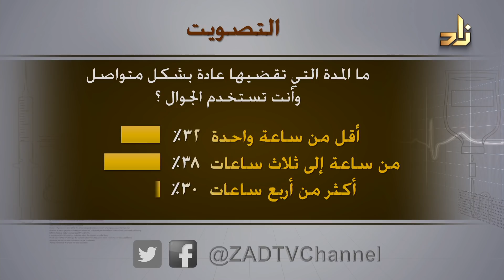عيادة زاد الحلقة 77 مع د .حسين عيادة يستضيف د. هيثم يوسف إبراهيم استشاري النساء والتوليد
العقم والإنجاب الجزء 2
 د. هيثم يوسف إبراهيم  استشاري النساء والتوليد والخصوبة واطفال الأنابيب